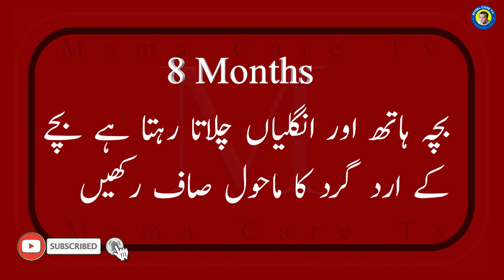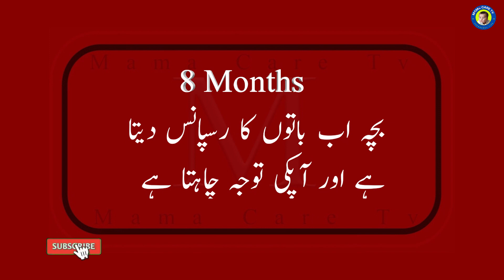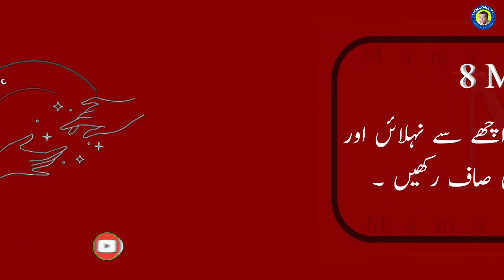8 Months Old Baby || New Activities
8 Months Old Baby || New Activities ||